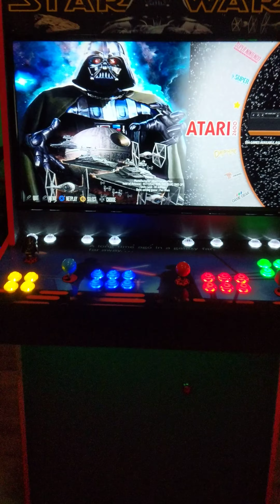Star Wars 32 inch arcade cabinet by 705Arcade video 3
Star Wars 32 inch arcade cabinet by 705 Arcade intro video 3
 - Over 5000 games
 - 4 player arcade quality joysticks and LED buttons
 - Custom Death Star and Darth Vader ball tops
 - Sound activated LEDs
 - High quality 2.1 subwoofer sound
 - Heavy-Duty construction like original commercial arcade cabinets
 - Same control deck and screen height as original arcade cabinets
 - Custom intro videos and sound
-  Custom main menu graphics with sound to match theme